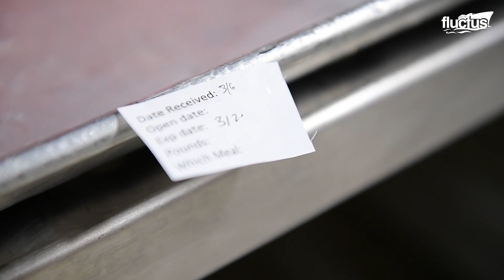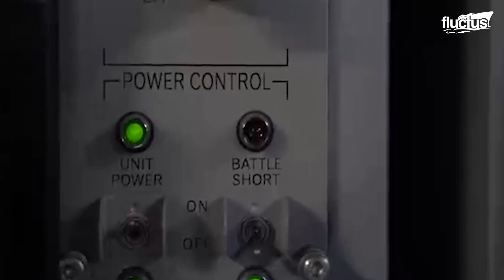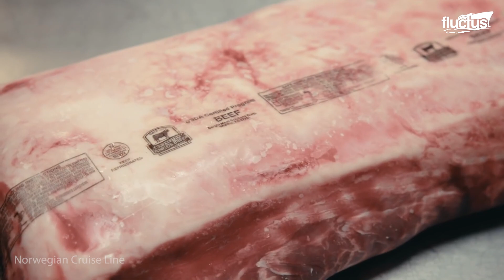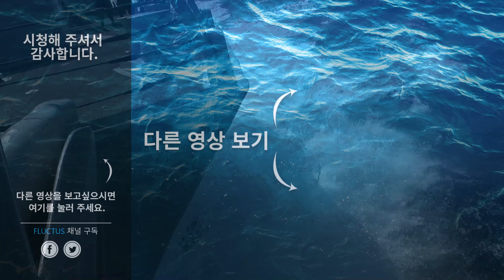해양 한가운데 잠수함 재보급을 위해 새로운 기술을 시험하는 미국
안녕하세요? Fluctus 채널에 오신 것을 환영합니다. 오늘은 바다 한가운데 있는 군함정에 보급품을 전달하는 어려운 작전을 어떻게 수행하는지 보도록 하겠습니다. 또한 그에 못지 않게 치밀한 계획이 필요한 민간 함정에 대한 보급은 어떻게 다른지도 알아보겠습니다.

Fluctus는 바다 괴짜 전용 웹사이트이자 YouTube 채널입니다. 이 신비한 세계에 대해 궁금하거나 고칠 수 없는 연인이 있을 때마다 저희 비디오가 만들어집니다!

우리는 YouTube 채널에 일주일에 3개의 비디오를 게시하고 웹사이트에 더 많은 기사를 게시합니다.

업데이트를 놓치지 않으려면 언제든지 구독하고 웹사이트를 방문하여 추가 콘텐츠를 찾으십시오.

댓글 섹션을 존중해 주세요. 모든 스팸, 모욕 또는 트롤은 삭제됩니다.